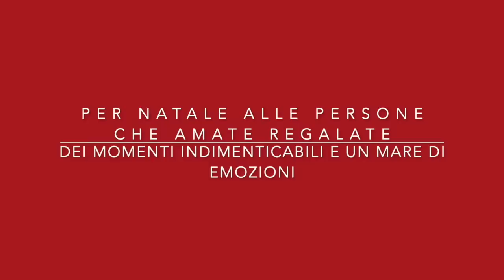🎄xmas ideas 2🎄| idee regalo di Natale 2019 low cost per la casa|barbara_easylife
Questo video riguarda super idee low cost  per la casa